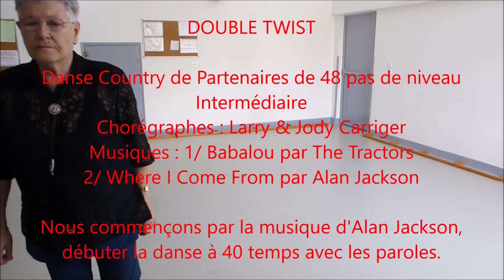DOUBLE TWIST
Danse Country pour partenaires de 48 comptes sur24 murs de niveau Intermédiaire
Chorégraphes : Larry & Jody Carriger
Musiques : 1/ Babalou par The Tractors – 2/ Where I Come From par Alan Jackson